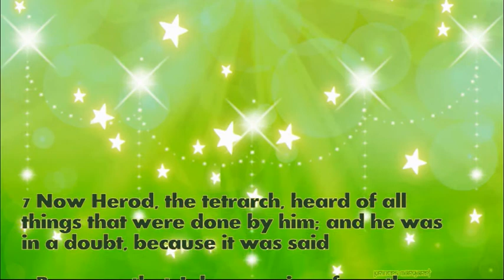Daily Bible Verse September 23, 2021 Luke 9: 7-9 God's Word Bible Reading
7 Now Herod, the tetrarch, heard of all things that were done by him; and he was in a doubt, because it was said

8 By some, that John was risen from the dead: but by other some, that Elias had appeared; and by others, that one of the old prophets was risen again.

9 And Herod said: John I have beheaded; but who is this of whom I hear such things? And he sought to see him.